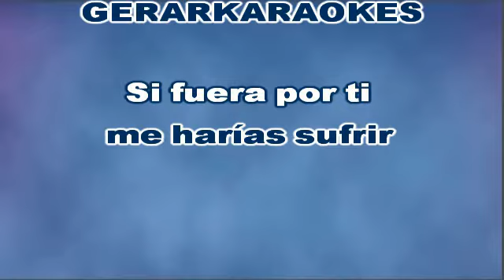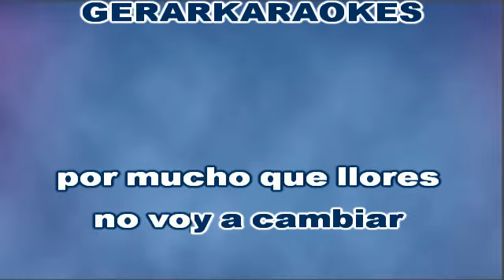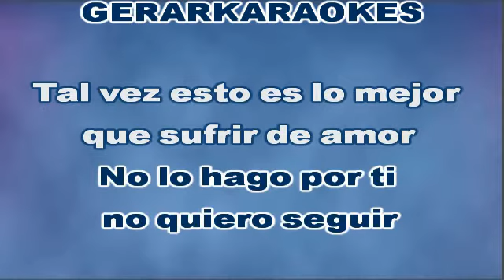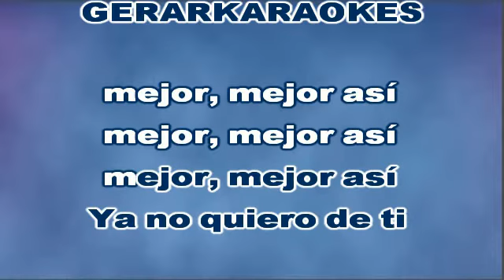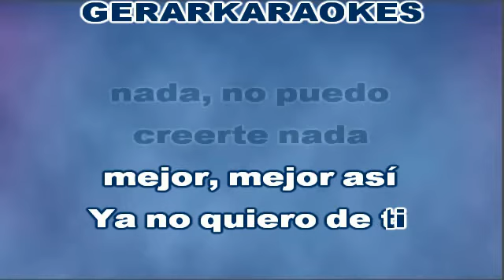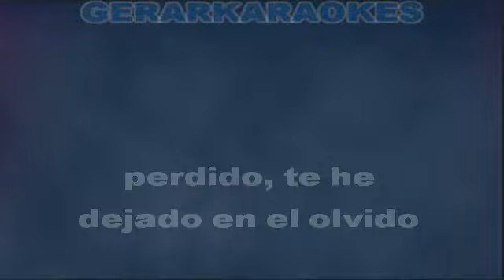Es mejor así - Cristian Castro - Karaoke